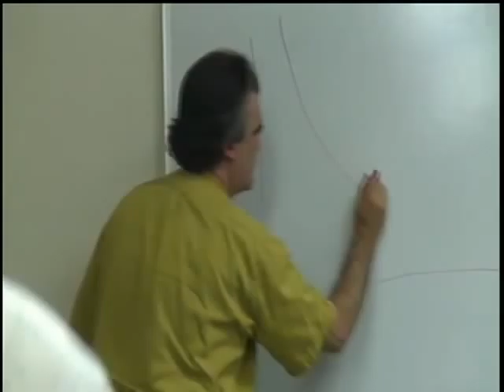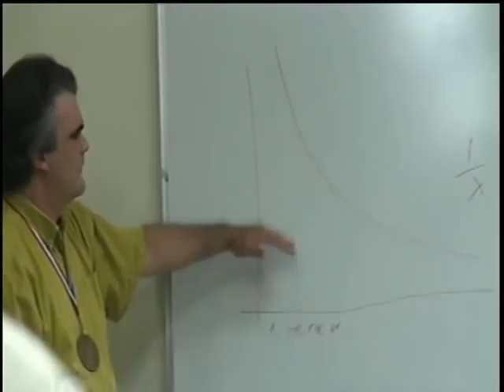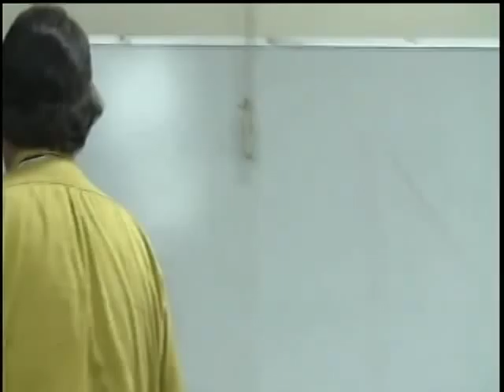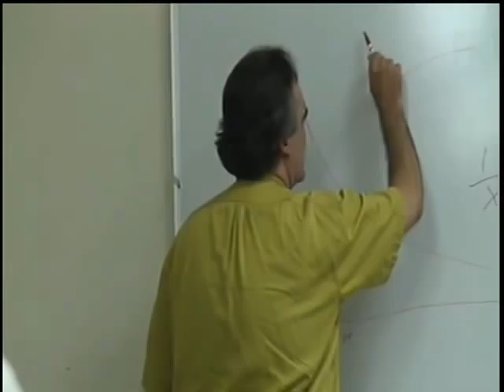ALICE and AIML (pt4/6): A Personal, Historical and Philosophical Perspective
This is a talk given at Doug's Place a non-technical salon in Benicia, California that hosts talks on a variety of subjects ranging from travel to health and personal development.  In September 2009 Dr. Wallace was invited to give a presentation on ALICE and AIML.  Dr. Wallace talks about the history of chat bots beginning with the story of Alan Turing, and on to Joseph Weizenbaum, ELIZA, Hugh Loebner, robot minimalism, Zipf's Law, PNAMBIC, consciousness and the origin and function of AIML free software.